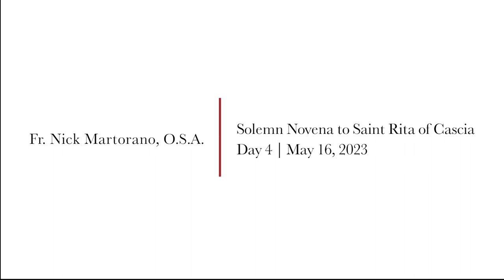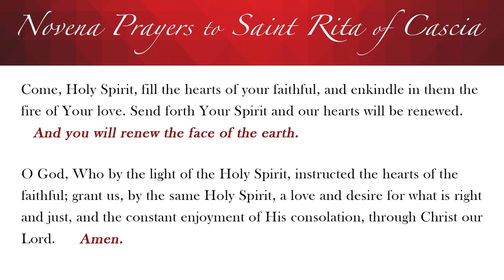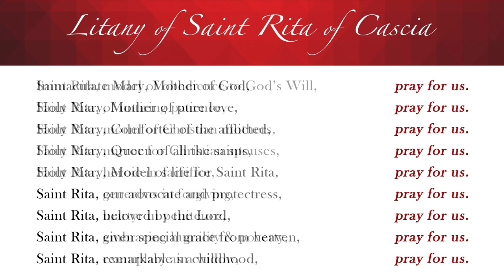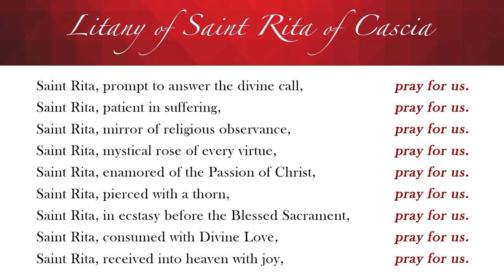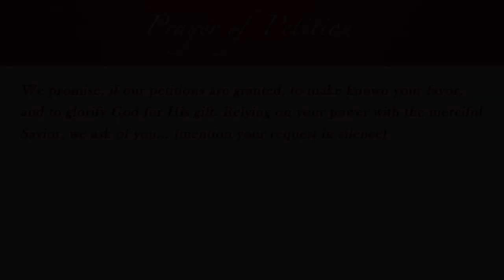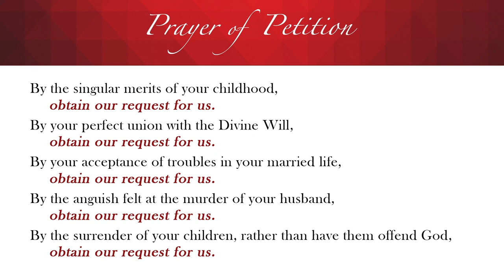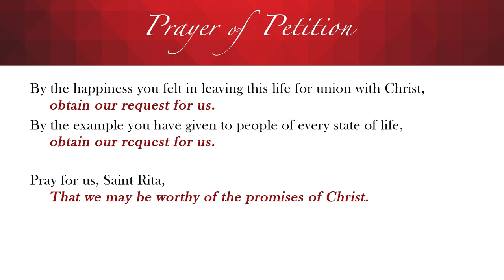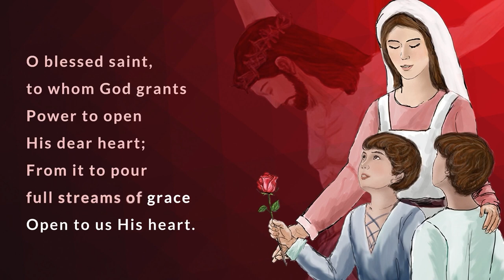Day 4 | 2023 Solemn Novena to Saint Rita of Cascia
The homily and novena prayers from the fourth day of the Solemn Novena to Saint Rita of Cascia preached at the National Shrine of Saint Rita of Cascia in Philadelphia, PA on May 16, 2023.